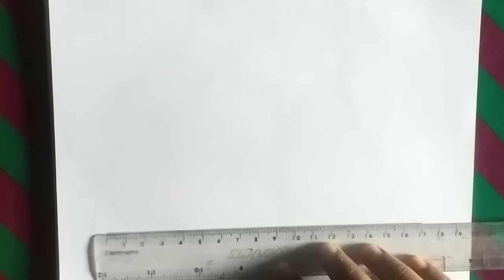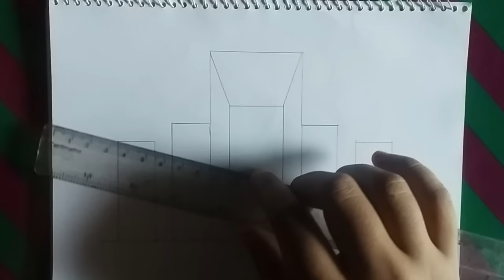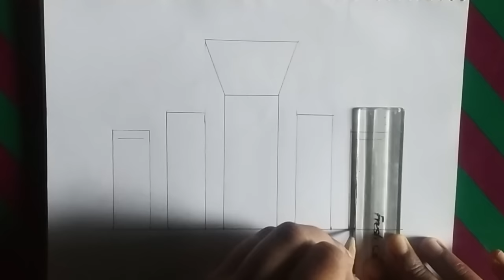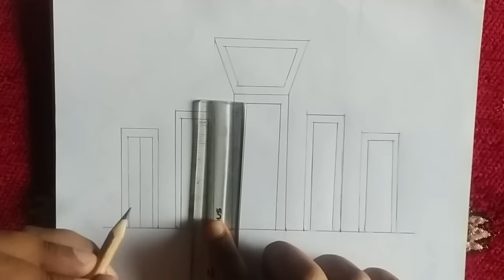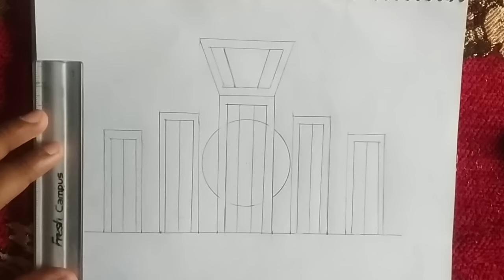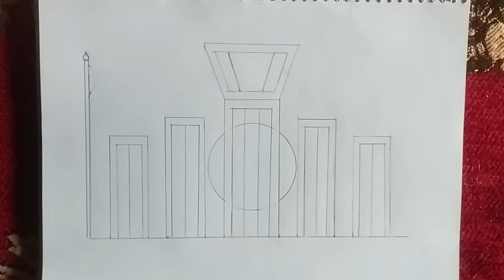Shahid Minar Drawing || শহীদ মিনার অংকন || Rafiu's Art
Today you will learn to Draw a village scenery Step by Step and very easy way in my channel.

USED THINGS :
1. Pencil-6b
2.Ruler Scale & Flexible Ruler Scale
3.Eraser
5.Doms color pencils

Video capture and editing tools :
1. A android smartphone (Xiaomi redmi-s2)
2.CapCut (PC version)

Music Used in this Video:

Song/Music : Amar Vhaiyer Rokte Rangano
Artist : Etc Bangla
License Type:  Creative Common or Standard License (Etc Bangla)